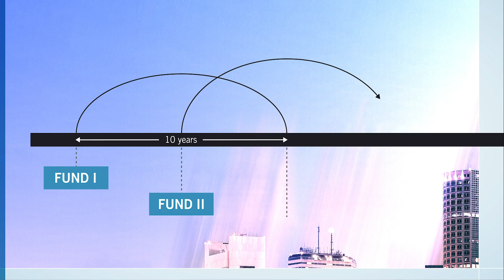What You’ll Learn in Alternative Investments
Harvard Business School Professor Victoria Ivashina describes how Alternative Investments can help you gain the skills and knowledge to join one of the fastest-growing fields in finance.